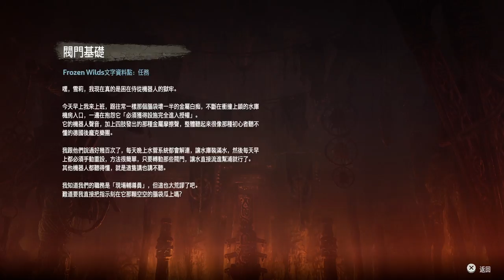千鳥「地平線 期待黎明」冰凍荒野 - 水滿為患 老吉登的寶藏 (極難)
這個大叔 wwwwwwww